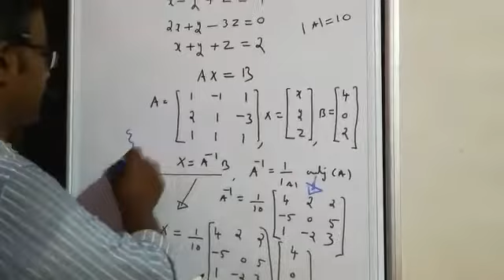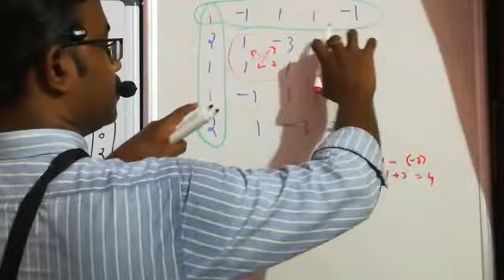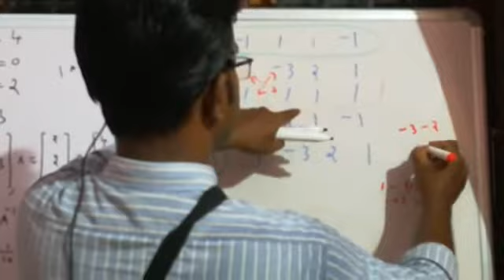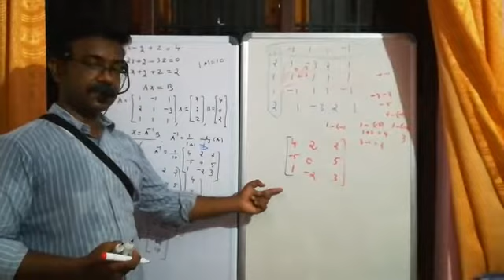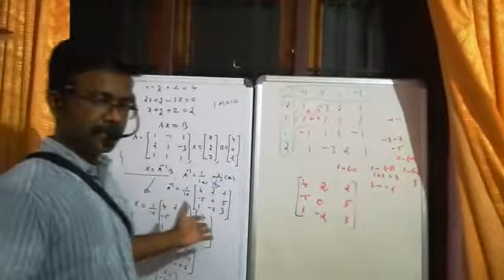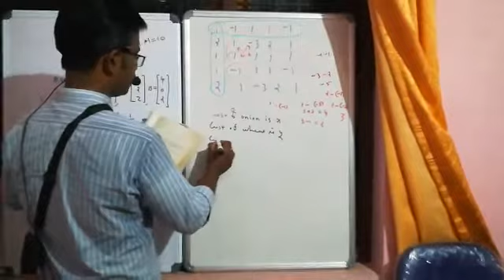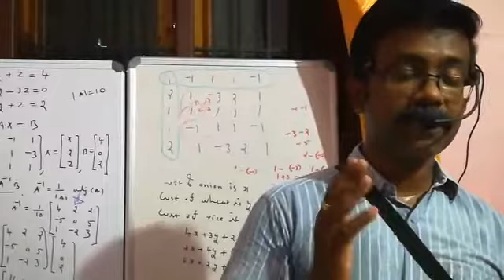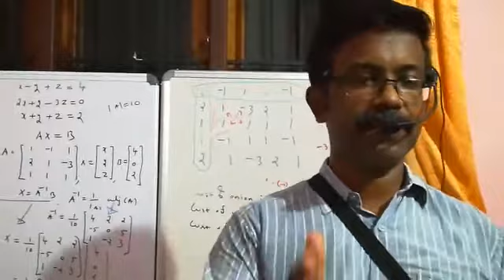Determinant part no 52